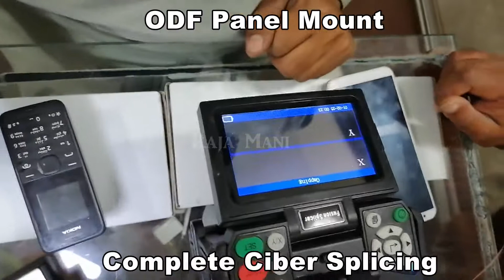Sobia Nasir Ki Nangi Video Part 10 Daily Routine Leak Video Sobia Vlogs Official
Splice Fiber Optic
Fiber Splicing
Patch Panel 12 Core

we upload electronics Information softwear installation Computer & Mobile Information & All Electronics things Information etc.